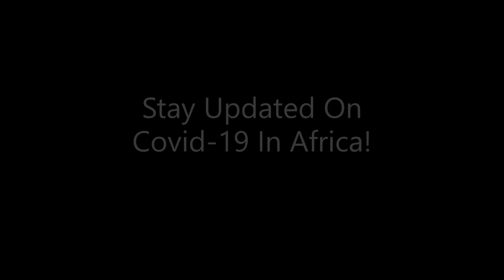Coronavirus In Africa | South Africa liquor store lines, 9-week alcohol ban lifted...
Photos and videos from various liquor store locations in South Africa as the 9-week alcohol ban was lifted on June 1st 2020. The country has now officially entered into Level 3 lockdown.